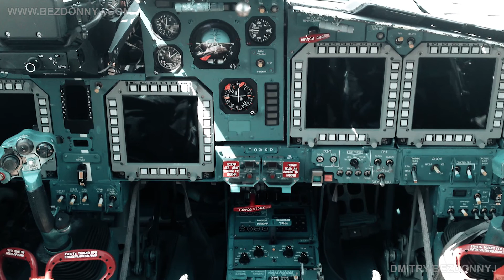How It's Made - Su 34 "Fullback". Russian airplane SU-34 is strike fighter and fighter bomber.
The Sukhoi Su-34 "Fullback" is a Russian twin-engined, twin-seat strike fighter. How Su 34 "Fullback" is manufactured.
In this video you will learn. How SU-34 strike fighter is manufactured. How It's Made Su 34 "Fullback".